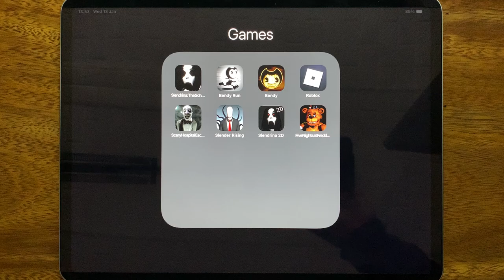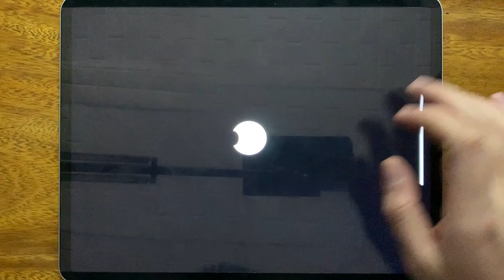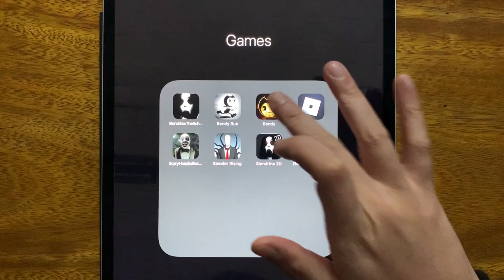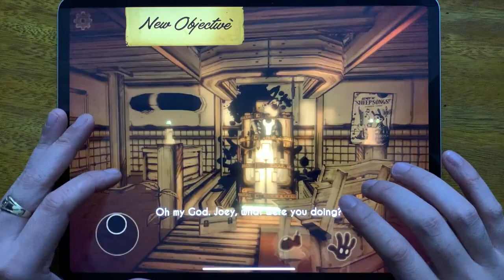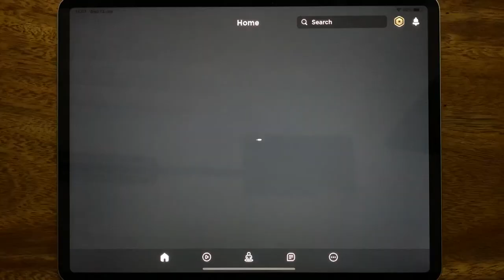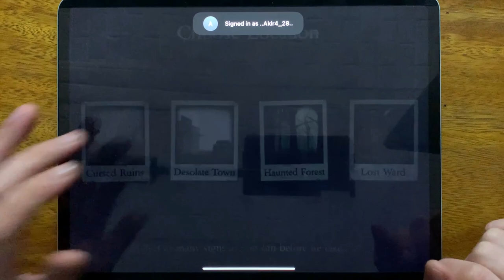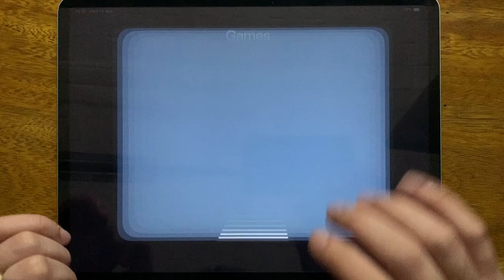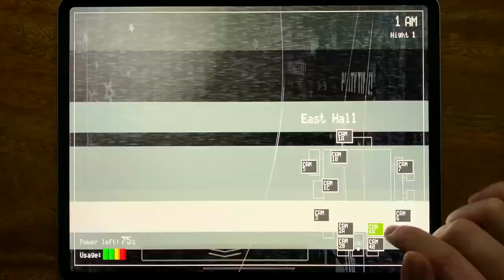Slendrina The School, Bendy Run, Bendy Chapter 1, Roblox, Scary Hospital Escape, Slender Rising...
Slendrina The School, Bendy Run, Bendy Chapter 1, Roblox, Scary Hospital Escape, Slender Rising, Slendrina 2D, Five Nights at Freddy's 1